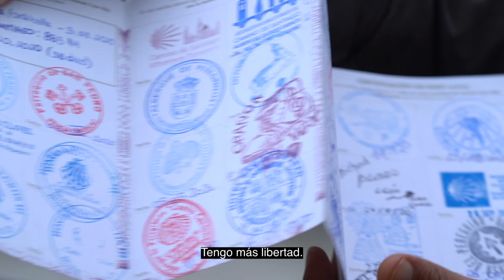"Conocí a una italiana de la edad de mi madre" / Camino de Historias